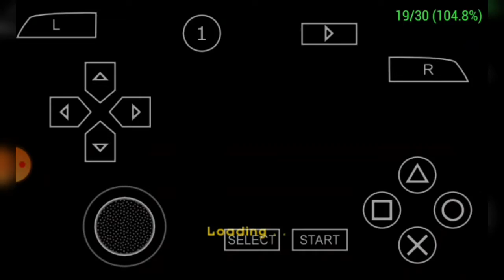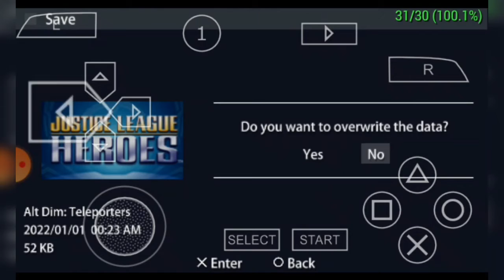Justice League Heroes Part 11 PSP Gameplay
CPU:INTEL CORE i3 2100
RAM:8GB
Graphics Card:Intel HD